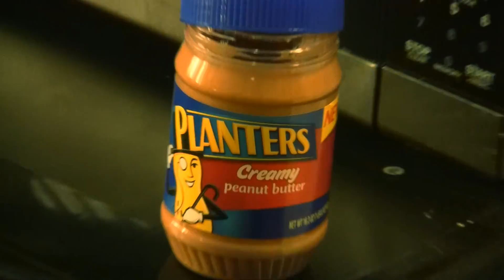SLU MSA Films - Salaat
Part of a series of student made films featured at Fast-A-Thon 2011 at Saint Louis University. Visit us online at msa.slu.edu!

Cast:
Adnan Ahmed Syed
Scott Hessle
Aroona Hina Toor

Screenplay:
Sara Rahim
Ameera Haider
Aroona Hina Toor
Mohammad Usama Zahid

Filming:
Adnan Hussaini
Mohammad Usama Zahid
Imman Musa

Production:
Adnan Hussaini